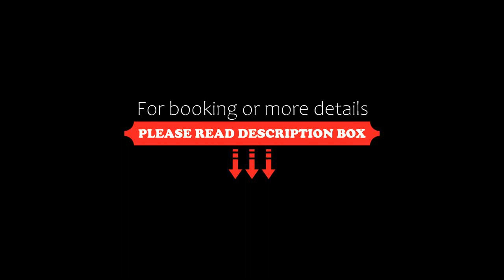Hotel Etna, Caorle, Italy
About Property:
Only 200 m from its own private beach on the Adriatic Sea coast, Hotel Etna is in Caorle city centre. It features an Italian restaurant, a bar and terrace. Free private parking is also available on site.
In summer, the Etna Hotel offers free babysitting services at the beach, as well as free use of 1 parasol and 2 sun loungers per room. Guests can borrow bikes at reception at no extra charge.
With air conditioning, all rooms are en suite. Each has a flat-screen satellite TV,...
Property Type: Hotel
Address: Viale Santa Margherita 90, 30021 Caorle, Italy
Searching For
1. Hotel Etna - Caorle - Italy
2. Hotel Etna - Caorle - Italy Address
3. Hotel Etna - Caorle - Italy Rooms
4. Hotel Etna - Caorle - Italy Amenities
5. Hotel Etna - Caorle - Italy Offers and Deals
Audio Credit:
Track Title: Subway Dreams
Artist: Dan Henig